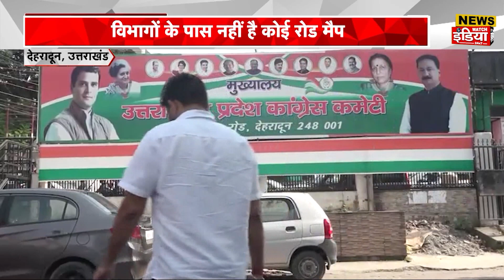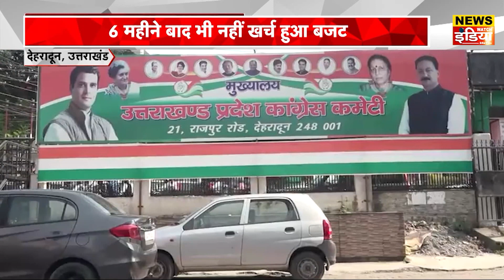In Chhattisgarh, PM Modi Dedicates Rs 27,000 Crore in Development Projects | News Watch India